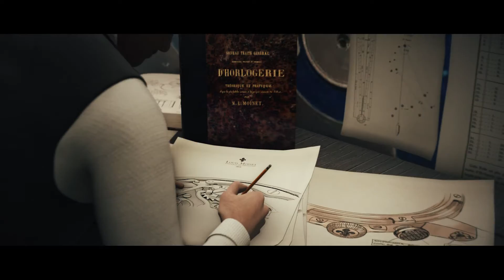Louis Moinet 200th Anniversary